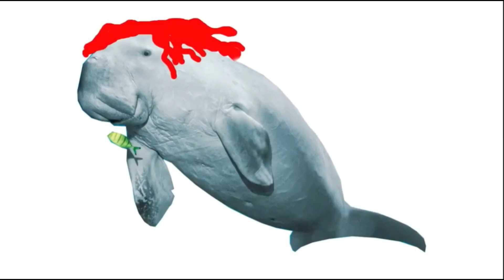L'Alfabeto di Barbascura X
È il momento Bambini. Di Imparare l'Alfabeto con Barbascura X!

Barbascura X tutti i diritti Riservati, il seguente video non può essere utilizzato per motivi di Copyright©